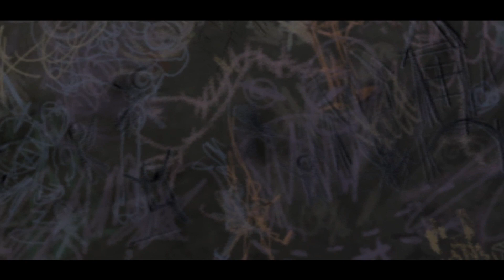Batman : The Telltale Series saison 1 épisode 5 (3/4) #13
5ème et dernier épisode de la saison 1

Abonné vous pour me donner de la force, et m'aider dans mes projets, bon visionnage a tous !

Abonné vous et activer la cloche pour ne rien louper